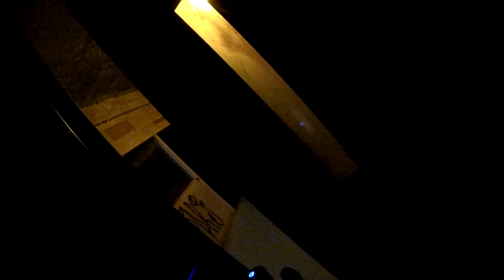FIRST GAME WITH THE SELFIECAM | AIRSOFT GAMEPLAY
HEYYY AND WELCOME BACK TO A NEW VIDEO!
I have so much material from games so now I need to step up the game. Hope you'll enjoy this little video. It was my first game with the selfiecam. And I have to be honest, I didn't really understand it. But I got a few videos. And now I know how to deal with it.